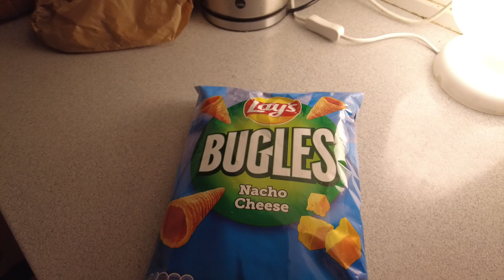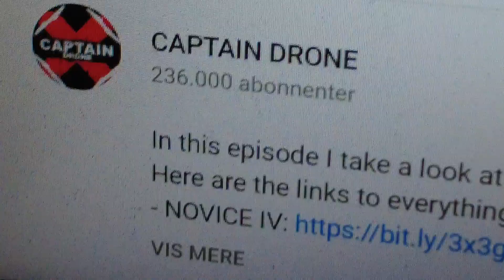MongoTV_8047 - SPISER POSE CHIPS ONSDAG AFTEN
God ONSDAG AFTEN. Jeg ligger og slapper af i min seng, og ser lidt video på YouTube. Så fik jeg lyst til en pose chips, så hvorfor ikke bare spise den nu ? Jeg uploader stadig "Anders And" blad video, som jeg optog i dag. Klokken den er snart 17.40 og 18. Jeg vil se TV-Avisen på DR 1 klokken 18.30, og klokken 21 igen Så vil jeg se Netflix også. Jeg skal have optaget en "Coronavirus video" også i aften, da der er rekort antal smittet i dag i Danmark.